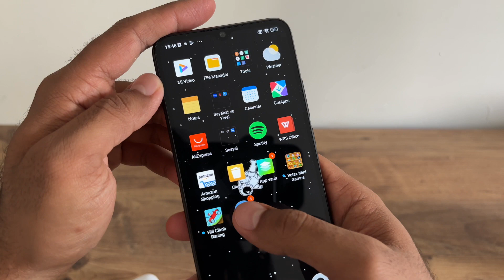How to Connect Pro 5 TWS Headphones to Xiaomi Phones? | TeknikGO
Hello TeknikGO followers!

In this video, we show you step by step how to connect Pro 5 TWS wireless headphones to your Xiaomi phones. If you're having connection issues or pairing your headphones for the first time, this guide is for you! You can get the best performance from your Pro 5 TWS headphones with this video that you can easily follow.